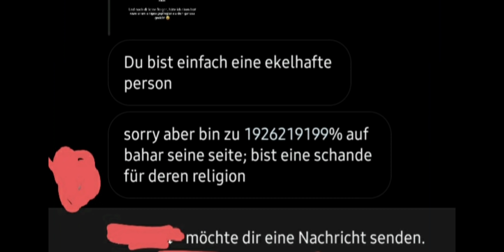Mariam zieht euch mit Bongo ab, aber ich werde jetzt ihr die Ehre entziehen | Zuchaaaaa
Selam Leute was geht,

Gesagt, Getan ! Jounes und Mariam wurden erfolgreich Hops genommen, hihi
Wie findet ihr das Video ? Schreibt mir es in die Kommentare.

Yallah ich Küss eure Nasen